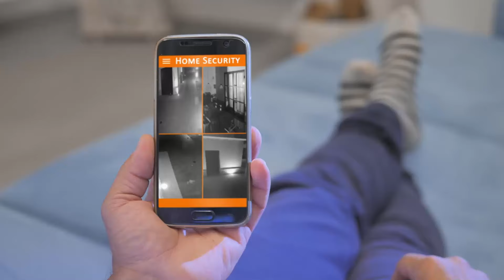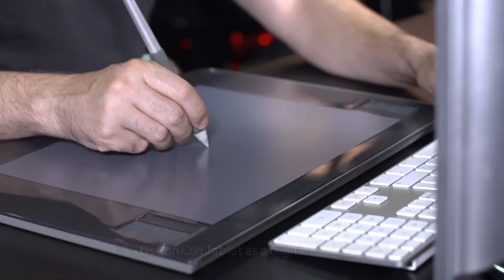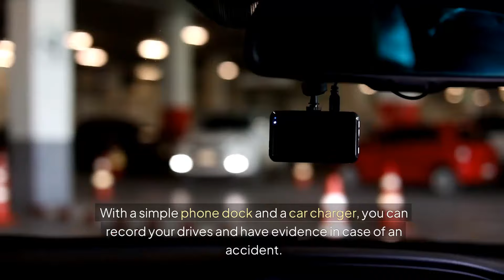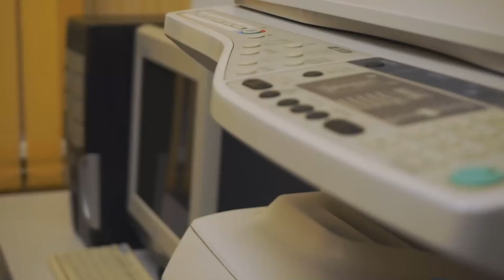From Trash to Treasure - Brilliant Hacks for Your Old Tech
Discover how to give your old gadgets a second life with creative and surprising repurposing ideas that are as practical as they are ingenious. Don’t toss that outdated tech—transform it into something extraordinary!
I used ChatGPT-4o, ZOOM Clips, VLC, ScreenPal, and Pictory.ai to put this information together.